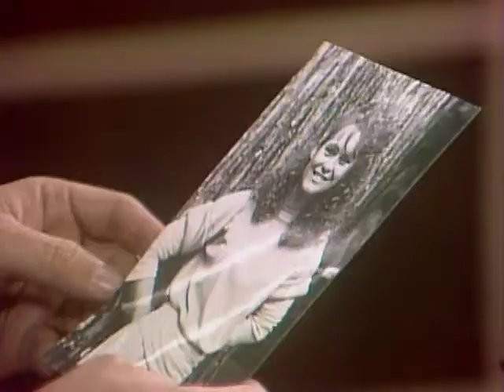Señora - Capitulo 206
Zoraida y Aquiles se besan con ternura y ardor planeando su boda. Martínez abraza emocionada a Candela quien acepta casarse en tres días.